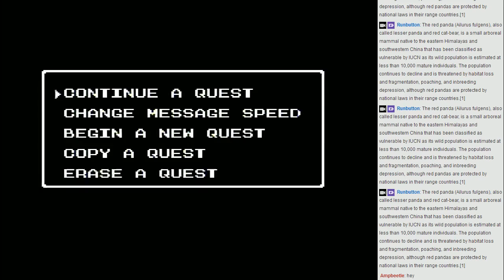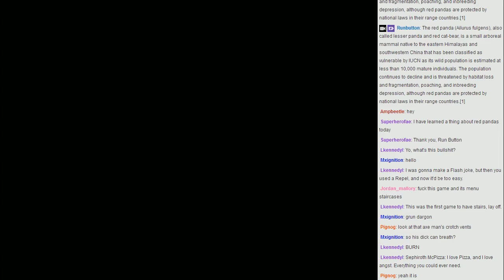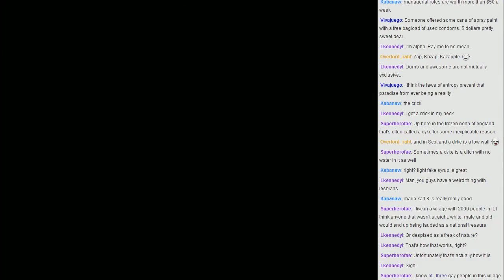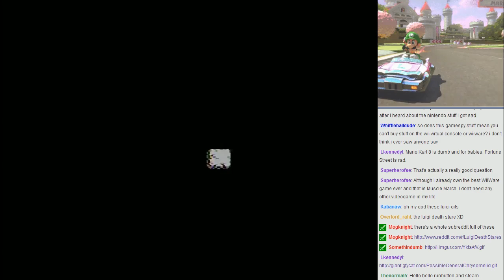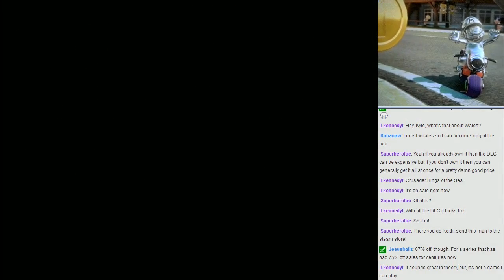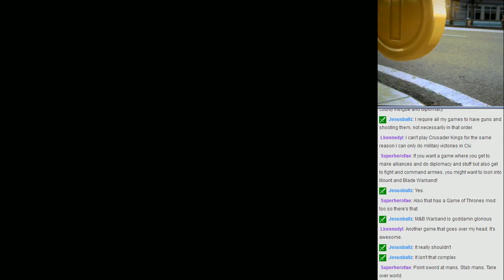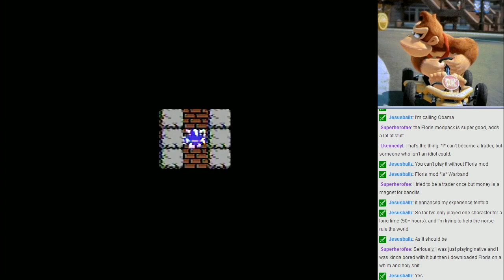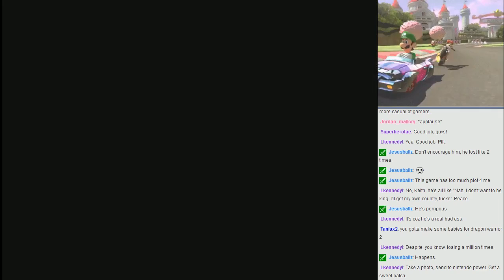Retrospect: Dragon Warrior (Dragon Quest)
Kyle finishes Dragon Warrior. (This was recorded in April or May)